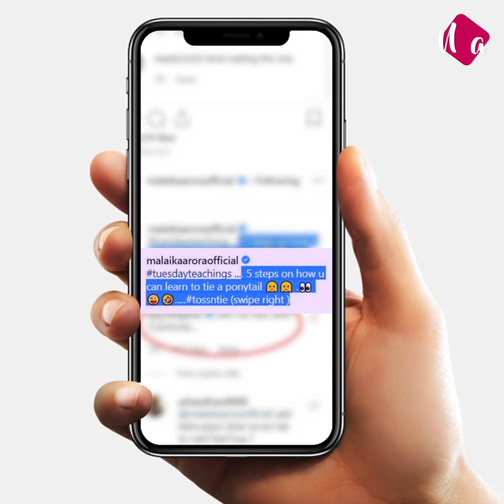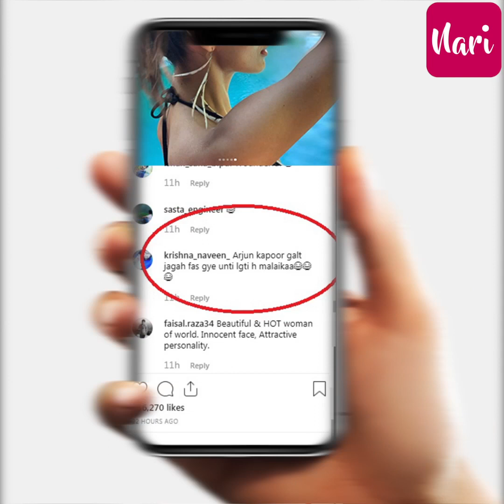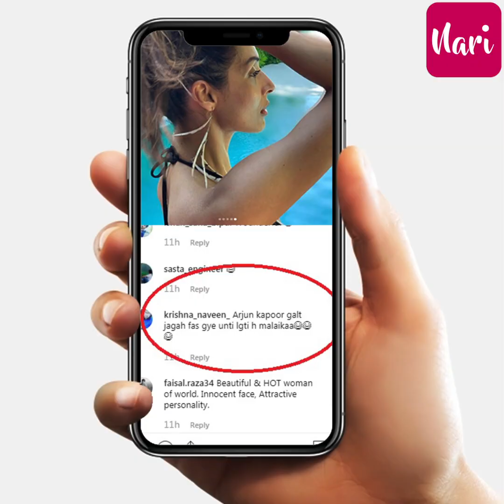इस बार बालों को लेकर ट्रोल हुईं Malaika, यूजर्स ही नहीं, ArjunKapoor ने भी उड़ाया मजाक!